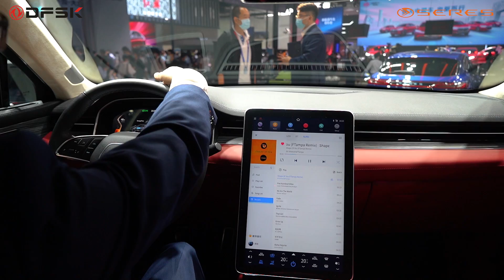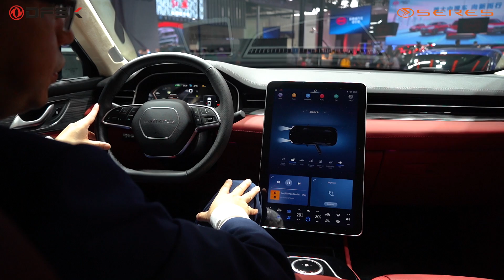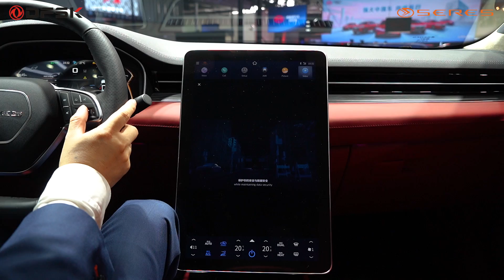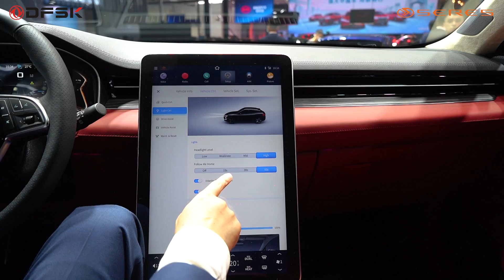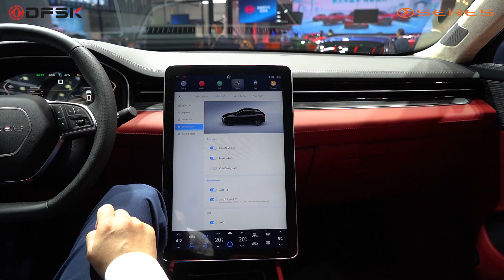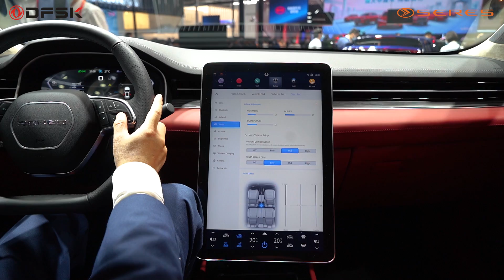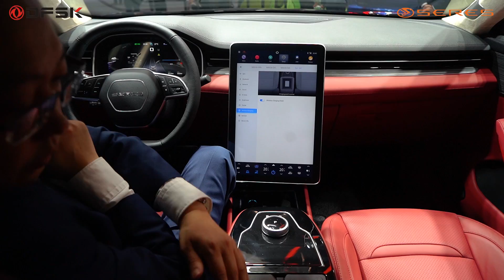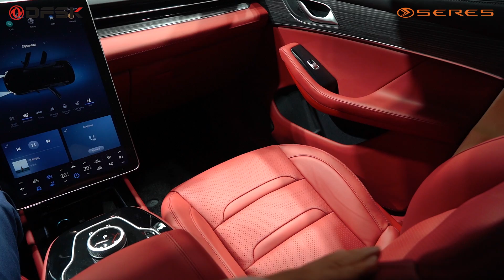[1/6]Beijing Premiere/SERES SF5-Auto China 2020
In the opening show, our hosts ZJ Wan and David Luo will give a detailed introduction of SERES SF5 EV & EVR. Both models are stylish on exterior and outstanding on performance.